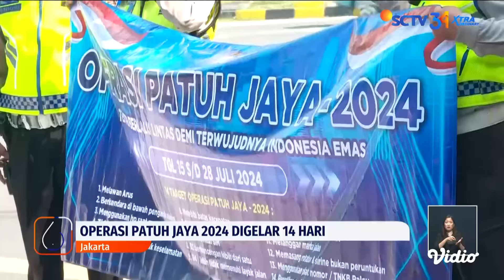Live Report: Hari Pertama Operasi Patuh Jaya, Belasan Pengendara Motor Terjaring Razia | Liputan 6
Hari pertama Operasi Patuh Jaya, banyak pengendara yang terjaring razia. Siap-siap, buat yang suka nakal tidak taat aturan, sanksi menanti Anda.